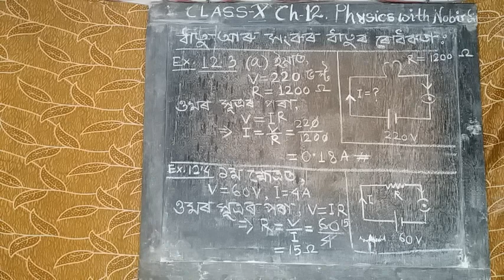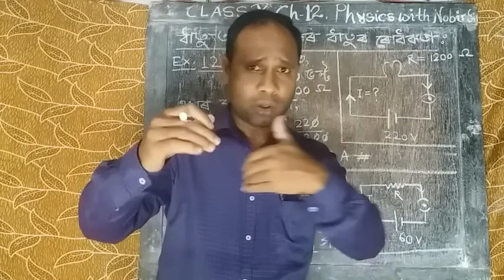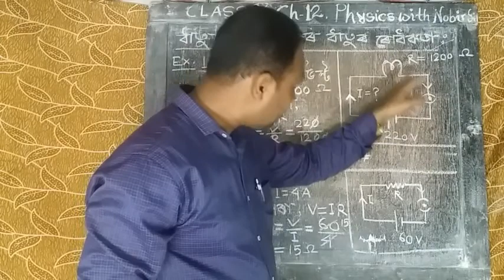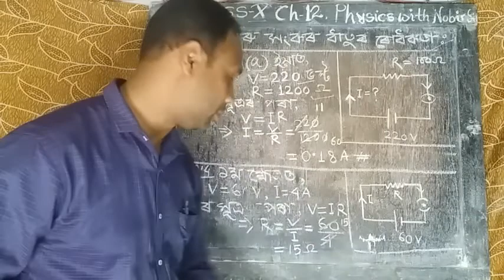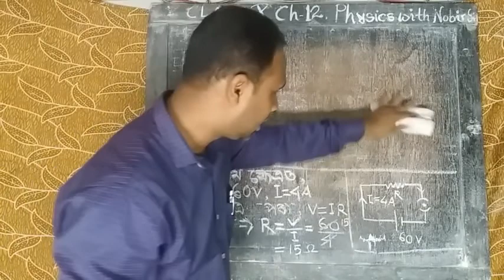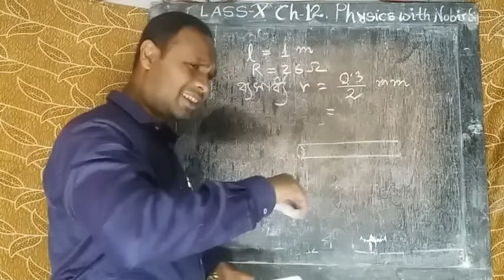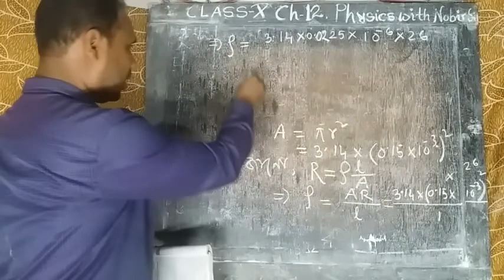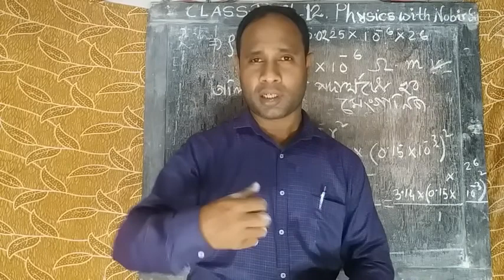Class X Science Ch_12 Electricity episode_4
Numerical based on ohm's law